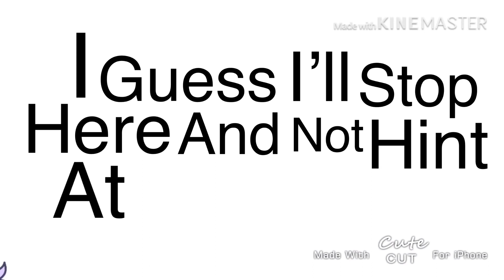UwU//music video// gift//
Ft.BlossomDreams and the music is not mine!